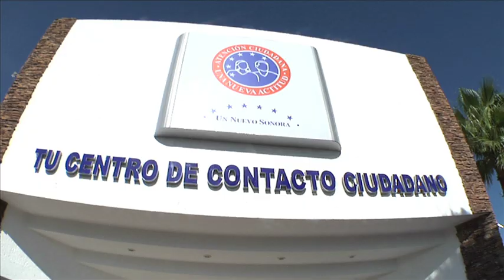Resumen informativo del Gobernador Guillermo Padrés Elías. 11-08-2011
Resumen de actividades del Gobernador de Sonora, Guillermo Padrés Elías, semana 11 al 12 de Agosto del 2011.

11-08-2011 Guillermo Padrés inauguró el Centro de Contacto con todos los ciudadanos.

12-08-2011 Guillermo Padrés inauguró el Centro Regional de Atención a Emergencias.